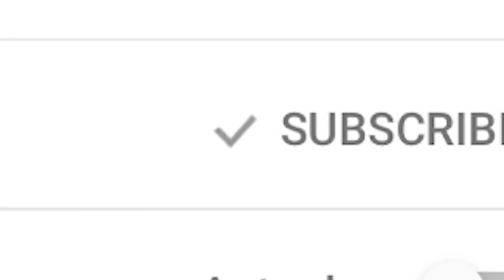I Joined a CREEPY RICH DAYCARE Owned By A EVIL RICH KID.. His SECRET Will Shock You.. (Minecraft)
I Joined a CREEPY RICH DAYCARE Owned By A EVIL RICH KID.. His SECRET Will Shock You.. (Minecraft) with MooseCraft